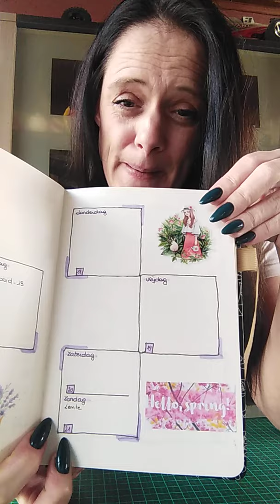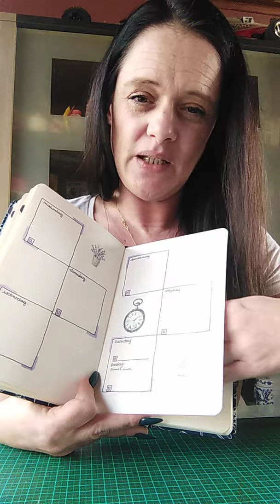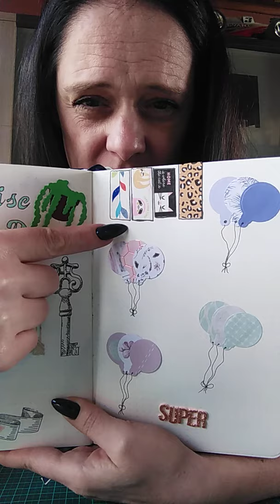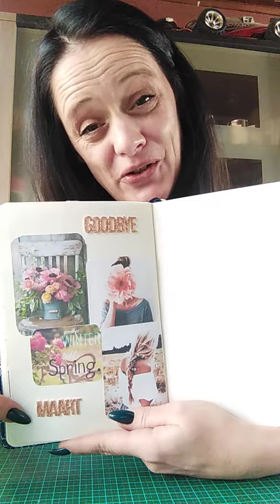Lovebullet2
Bullet journal maand Maart 2021